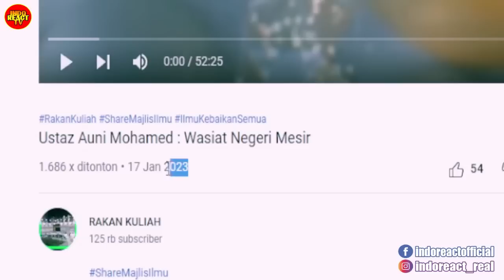HaH❓❗ Ada NABI yang Jadi MENTERI EKONOMI❗ Ustaz Auni Mohammad | indoreacttv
Kredit Sumber Video Original :
RAKAN KULIAH
HaH❓❗ Ada NABI yang Menjadi MENTERI EKONOMI❗ Ustaz Auni Mohamed | indoreacttv